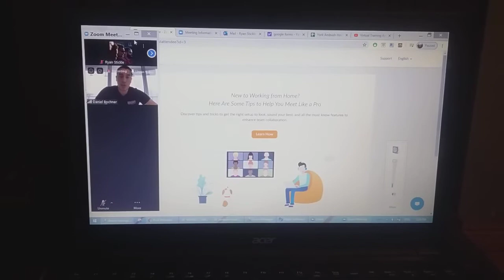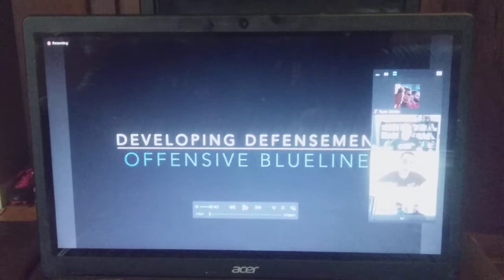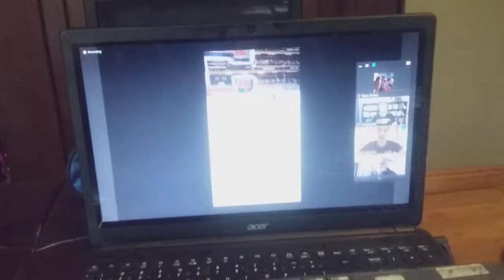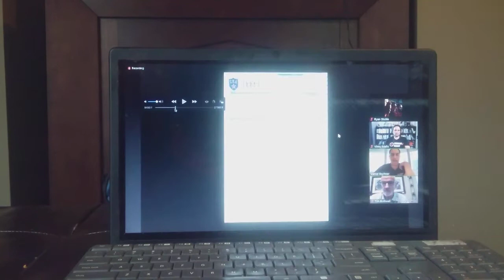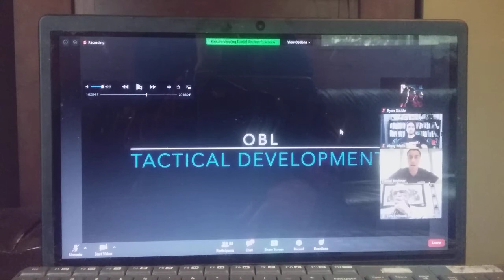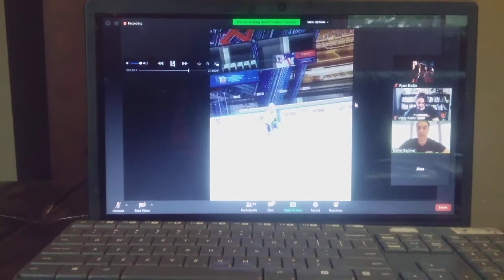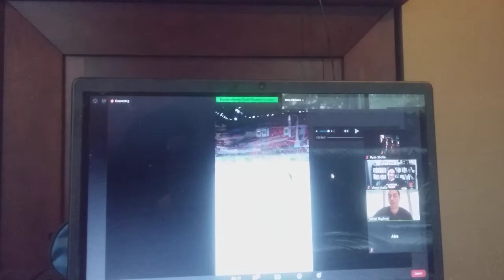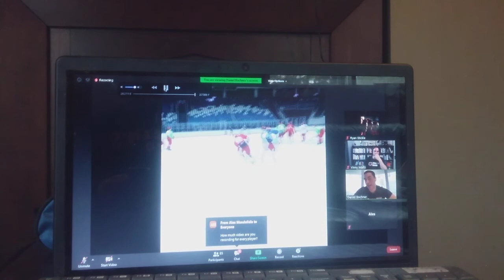Daniel Bochner - Coaching Development